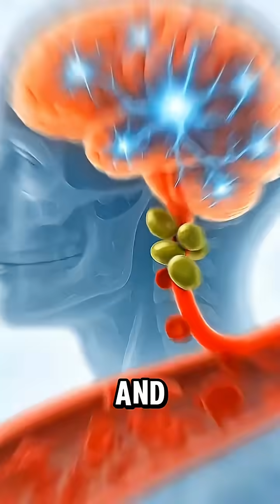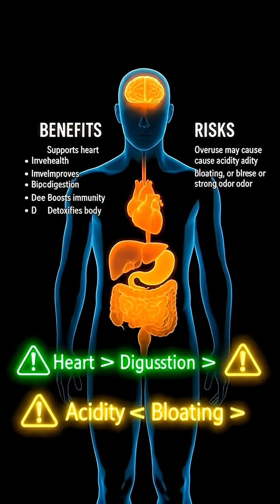Benefits and Side Effects of Eating Onion | What Happens Inside Human Body After Eating Onion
Benefits and Side Effects of Eating Onion | What Happens Inside Human Body After Eating Onion | Onion Health Facts

Eating onions is more powerful than most people realize. In this video, we explain what really happens inside the human body when you eat onions, including the major health benefits and the possible side effects you should never ignore.

Onions are packed with sulfur compounds, quercetin antioxidants, vitamins, minerals, and natural probiotics that directly affect your blood, digestion, heart, immunity, and metabolism.
From cleaning your blood to improving circulation and boosting your immune system, onions support almost every major organ in your body.
But eating too much raw onion can also cause acidity, gas, discomfort, or irritation—especially if you have a sensitive stomach.
So in this video, you will learn both the positive impacts and the negative effects of eating onions.

✔ Benefits of Eating Onion

Cleans your blood naturally

Removes toxins and improves blood flow

Rich in quercetin antioxidants

Reduces inflammation inside the body

Boosts immunity and cell protection

Works as natural probiotics in your gut

Improves digestion and reduces bloating

Helps reduce constipation

Stabilizes blood sugar levels

Increases nitric oxide and relaxes blood vessels

May help lower blood pressure

Provides essential vitamins for overall health

✔ Side Effects of Eating Onion

Causes gas and bloating in some people

May trigger acidity or heartburn

Can irritate people with IBS or weak digestion

Causes bad breath

Some may experience watery eyes or mild allergies

Eating too much raw onion can upset the stomach

✔ Who Should Eat Less Onion?

People with acid reflux

People with IBS

People with onion allergy

People who experience severe bloating

This video clearly explains how onions travel through your digestive system, how antioxidants get absorbed into the bloodstream, and how sulfur compounds clean and protect your body.
You will understand how one simple vegetable can strengthen your heart, immunity, digestion, and overall health.

✔ Video Highlights:

What happens inside your body when you eat onion

Onion benefits for the heart and blood circulation

Onion’s impact on gut health and digestion

Side effects of eating too much raw onion

Best way to eat onions safely

Science-based explanation anyone can understand